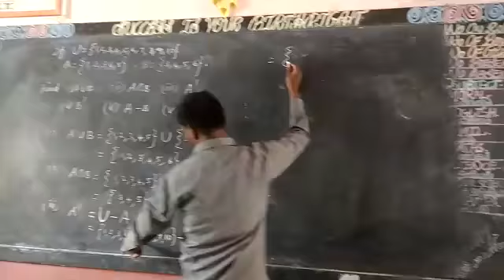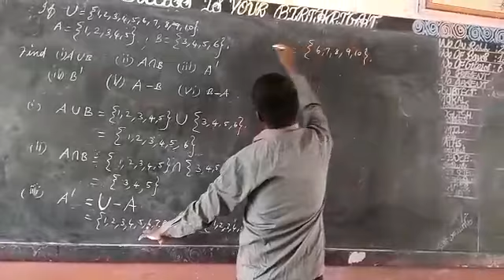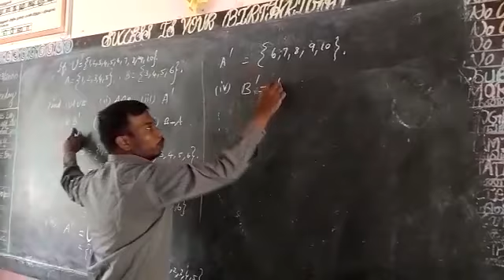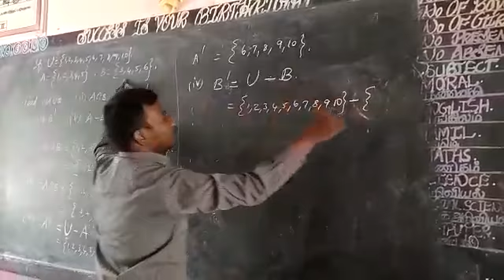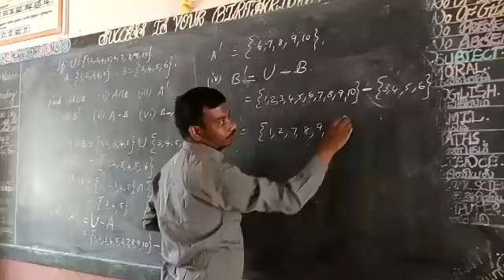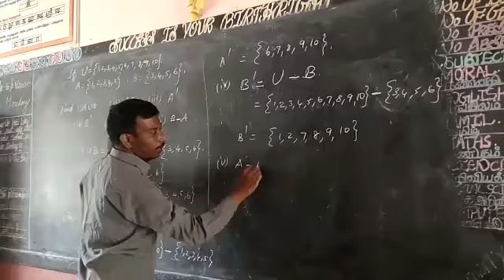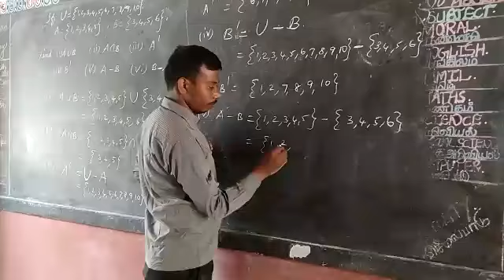SET LANGUAGE PART II .... IX STD